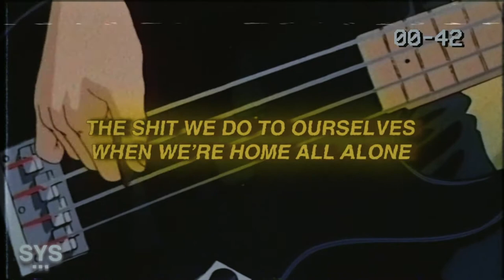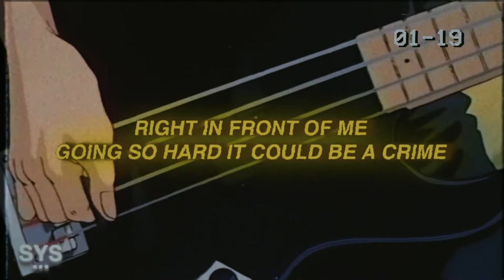HARRY WAS HERE - Obvious (Lyrics) ft. Pritty & AOBeats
HARRY WAS HERE - Obvious (Lyrics) ft. Pritty & AOBeats is an alt rock / emo rap vibe. On that MGK and jxdn vibe. Super similar vibe to AMAG - Shadow as well!

0:00 - Intro
0:23 - Beat Drop/Fav Part
1:50 - Song Recommendation

Lyrics for: obvious lyrics harry was here

Out the limousine
Hanging on for one
Hell of a ride

I was 17 making shit up
One thing at a time

Throwing gasoline right on
The fire just to feel alive

Going so hard it could be a crime

It’s ok being sad and alone
So I choke down all these
Pills in my throat

The shit we do to ourselves
When we’re home all alone

I don’t wanna go home
No I don’t wanna go home

Faking love for practice
Don’t know why I’m this way

Hearts cold like plastic
I don’t want to be saved

I wish I was only acting
But I’m fucking insane

I’ve got the scariest tactics
Stay the fuck out my way

Head in my hands
This ain’t the first or

I’m tired of lying again
Letting you down

Like I always call it a bad time
There’s never enough time in the end

I didn’t know these things
Now I now I didn’t even have to

If you ever told me things
Just know I never even asked you

Premiering a sound from the likes of: harry waas here, 44phantom, Aries, Jutes, Benny Mayne, Croosh, Zac Greer, 6o, Trevor Daniel, Iann Dior, Post Malone, Marco Luka, Weston Estate, Blanco, Arizona Zervas, Olive Amun, Promoting Sounds, and Dominic Fike, among others.